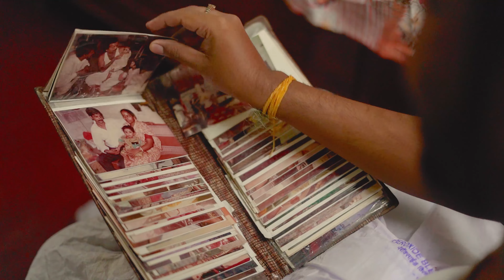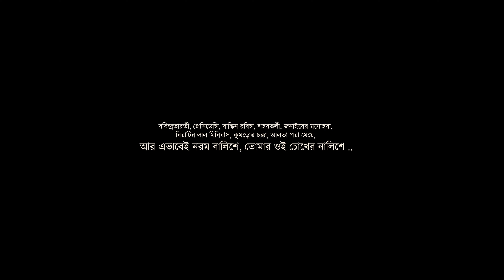প্রথম জুঁইয়ের গন্ধ | Ballari & Sutanu | Makes my wedding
"Getting married anytime soon"? Get in touch with us to be the star in your own wedding story. Very few dates still available, so don’t delay!